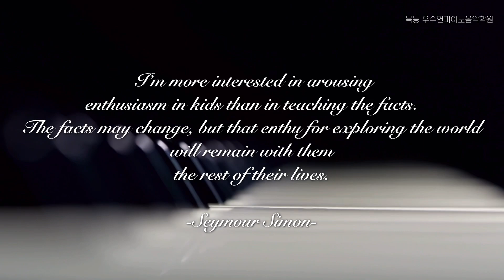Woopi concert _ Pianist 김도윤